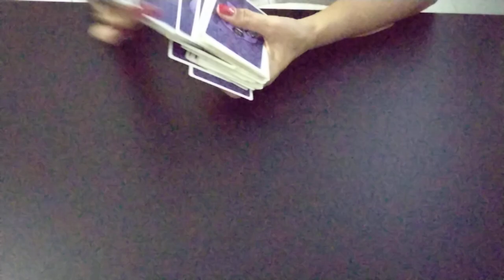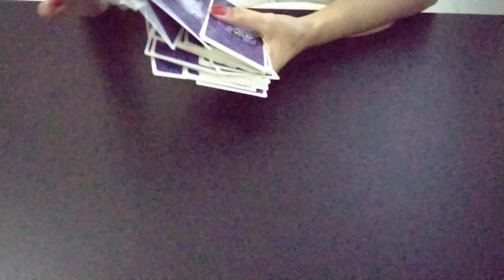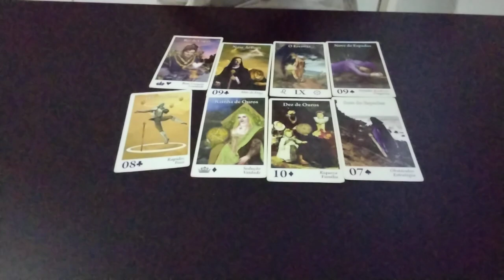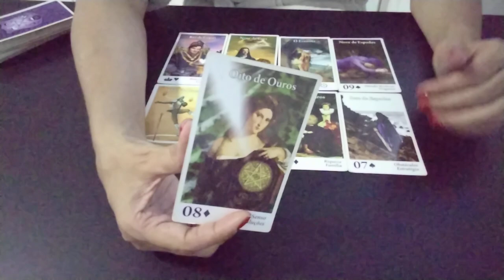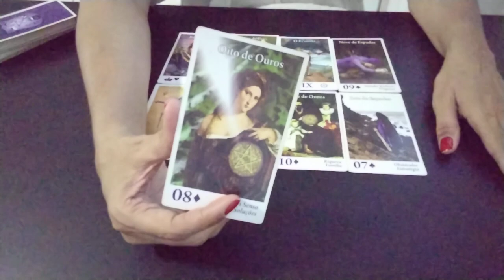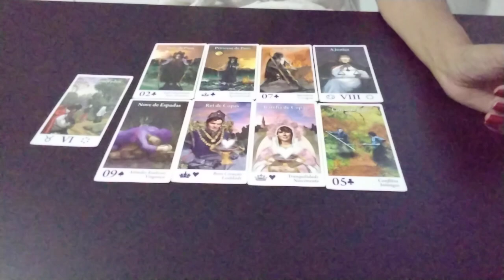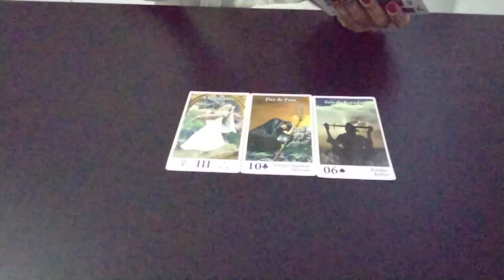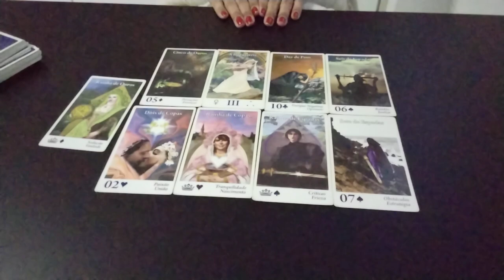HANDE & HAKAN - A FAMÍLIA JA APROVOU?handeerçel